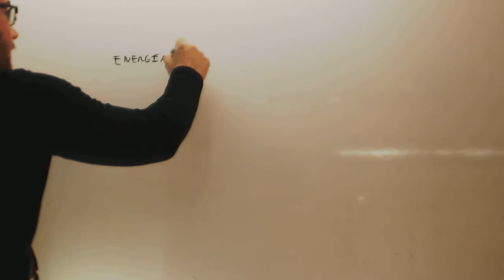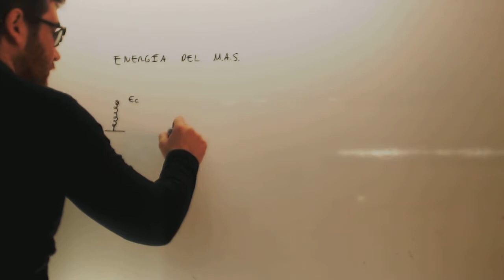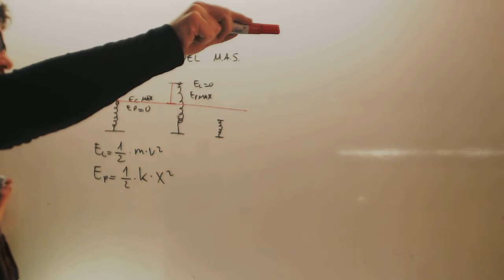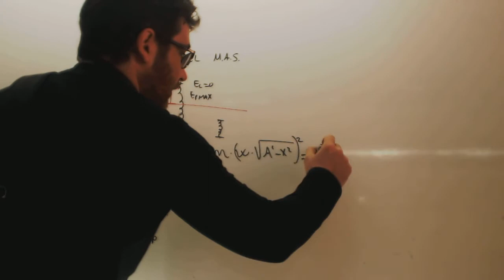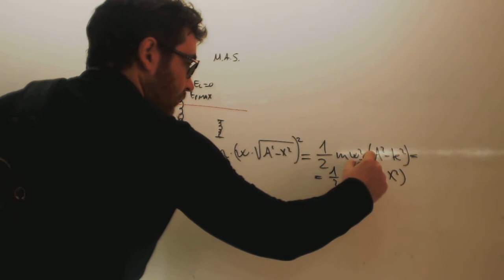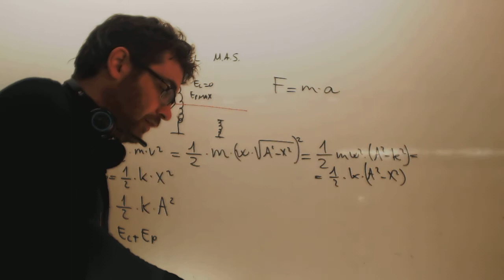Energia del movimiento armonico simple Fisica 2 Bachillerato Academia Usero Estepona